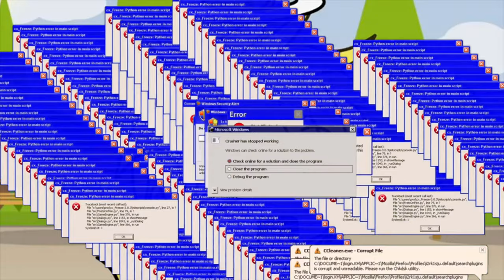Ginger loves noodles more than me BUT ITS EVEN BETTER (FOR SHARKIE232323)